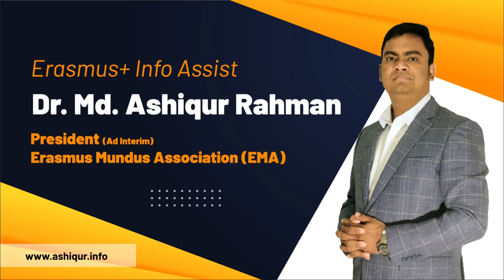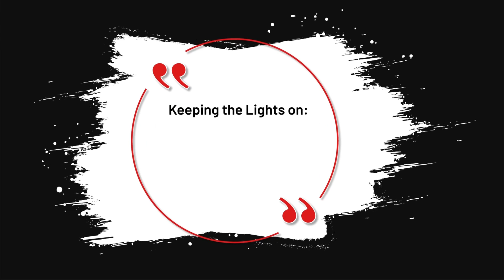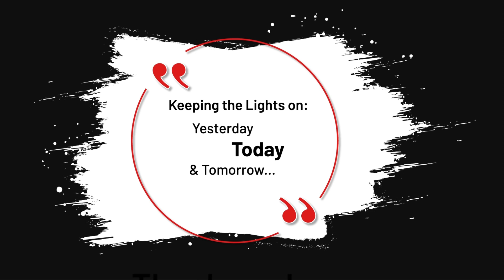ইরাসমুস প্রোগ্রামে Job Experience এর কথা বলা না হলেও,Experience থাকলে আবেদনের সময় উল্লেখ করা উচিৎ?